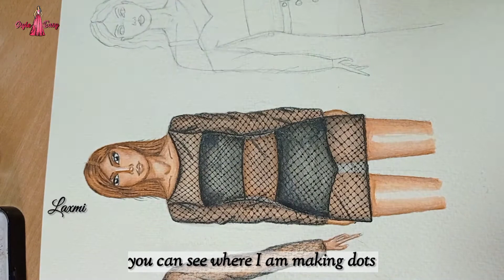How to do net effect in fashion illustration/fashion illustration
In this video you'll learn about net effect...

      Material
‌ Cold pressed paper
‌ Alcohol based marker
‌ Fineliner
‌ White gel pen
‌ Water color pencil